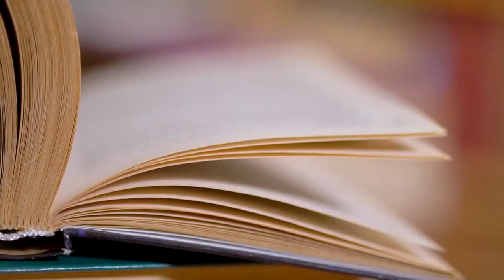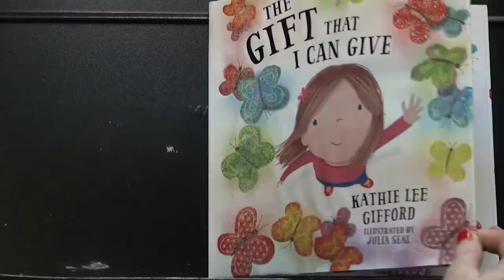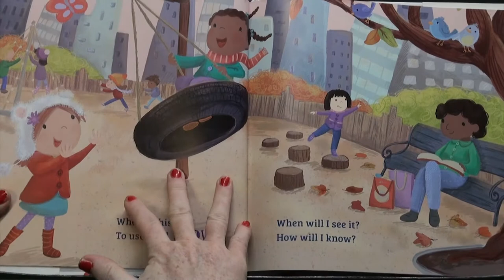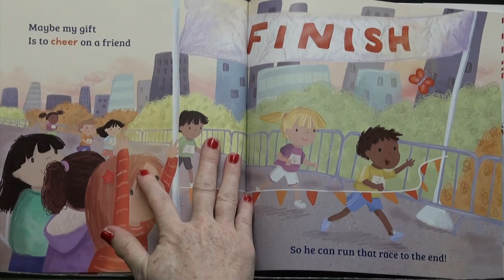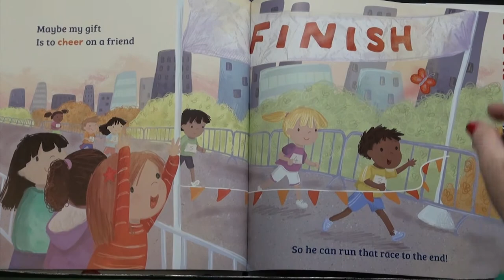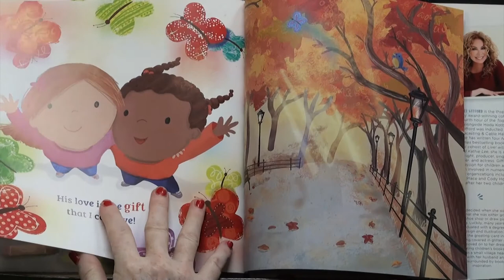Walton Entertainment Show12 29 2020